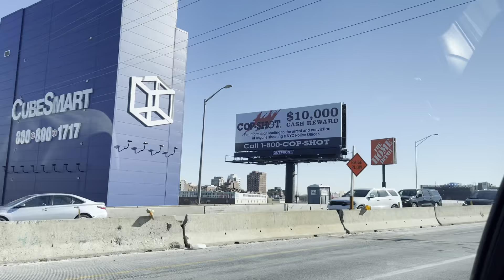Enjoying a nice Uber ride from New Haven CT to my house in Sunnyside QNS in NYC.